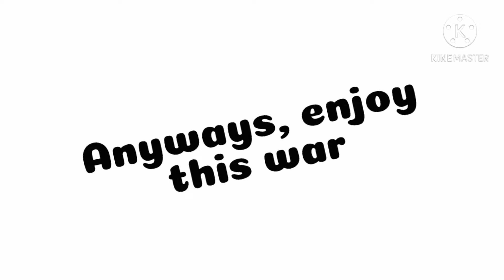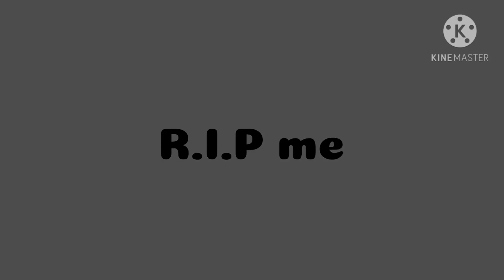Jevil's theme meme //probably a original// the war part 2 Idea made by Avalyn Johnson